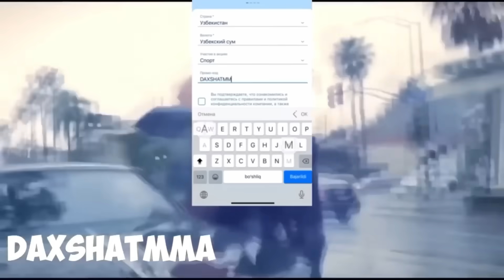DAXSHAAT! HABIB 5 MILLION DOLLARGA JANG QILISHGA TAYYOR!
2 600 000 СУМ БОНУСНИ ҚУЛГА КИРИТИНГ!